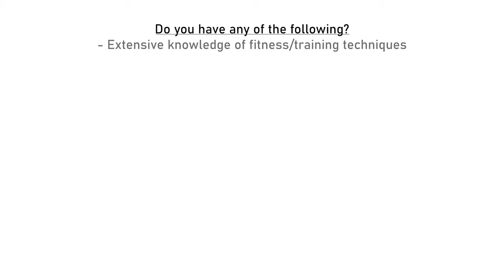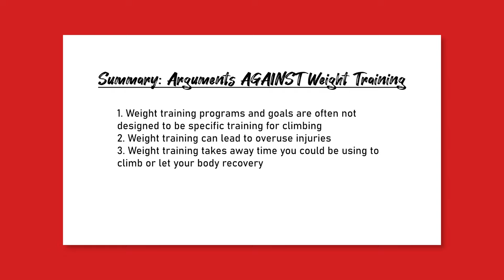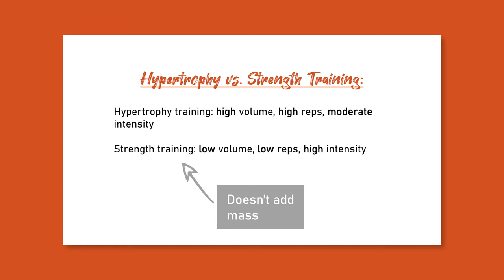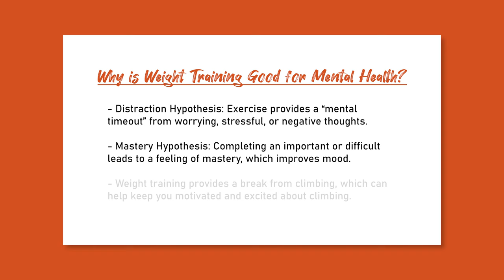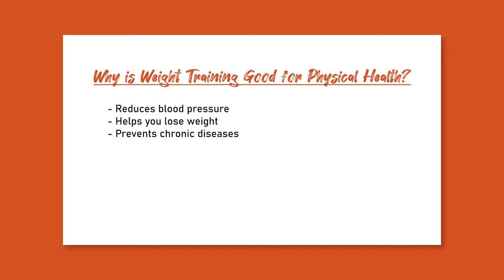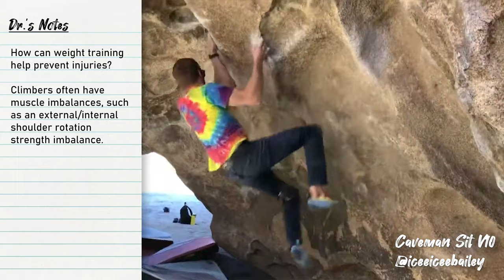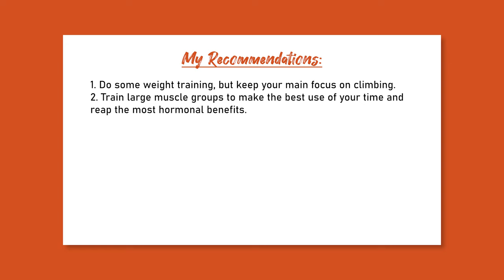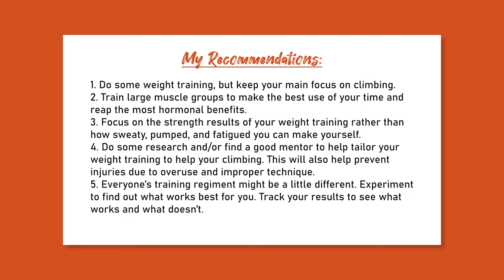Should Climbers Weight Train? My Perspective as a Doctor of PT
For more content like this as well as in-depth blog writeups and links to research articles, go

// Timestamps //
Overview and Context (00:00)
Reason #1 AGAINST (01:09)
Reason #2 AGAINST (03:14)
Reason #3 AGAINST (04:42)
Reasons Against Summary (06:17)
Reason #1 FOR (06:37)
Reason #2 FOR (08:49)
Reason #3 FOR (10:48)
Reasons For Summary (12:04)
My Recommendations for Climbers (12:20)
Outro and Bloopers (13:36)

- Lacrosse/Massage Ball
- Stainless Steel Massage Tool (or just use a butter knife)
- Adjustable Dumbbells (pricey but useful!)
- Emile's Favorite Climbing Shoes
- Jason's Favorite Climbing Shoes
- Our Favorite Chalk

Should climbers weight train? Will it make you better at climbing? Or will you just gain mass and feel all heavy? Will it make you more prone to overuse injuries? Or will the added strength help prevent you from getting injured? Shouldn’t you be spending your time climbing and not lifting weights? But then how are you going to get stronger?

Just like running, this is a hotly debated and often misunderstood topic in the climbing community. So in this video, we’re going to present the top 3 reasons FOR and AGAINST resistance training for climbers. And we’re going to base those reasons on WHAT? Science!

After this video you’ll have all the info you need to decide for yourself whether or not weight training is appropriate for you.

Be sure to stay tuned until the end as I’ll finish with my recommendation on IF you should weight train, HOW you should incorporate it into your routine (if you decide to), and some tips related to climbing and weight training.

Let’s start with the reasons against weight training as a rock climber

// Attributions //
Tired businessman: " Tired Vectors by Vecteezy
Accomplished businessman: " Abstract Vectors by Vecteezy

Written and Presented by Jason Hooper, PT, DPT, OCS, SCS, CAFS